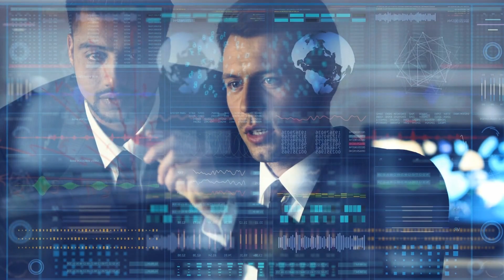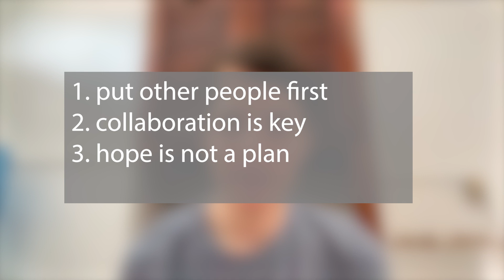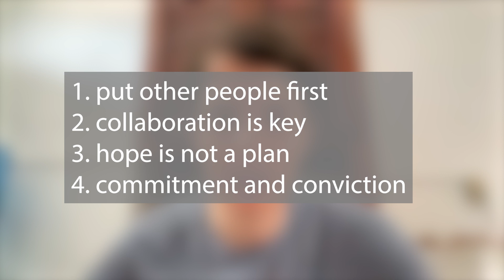Molly Hobson MasterClass Review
this is my review of Molly Hobson's MasterClass